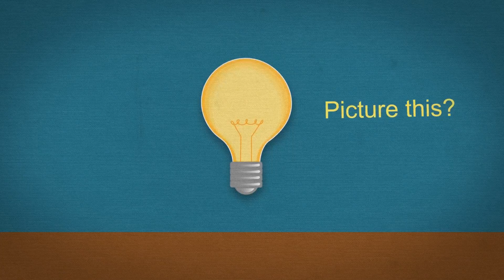What is Explainer Video, Why you need Explainer Video for your Business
We’ve perfected the process of designing, building, scripting, editing, publishing and marketing online videos. Because we build and design each of our videos from scratch, a typical project takes 3-4 weeks. Here in this Video we will show you our process of making Explainer Video.

Explainer Video, Kickstarter video, Explanation video, Animated Video, Doodle video

for more information on the explainer video styles that we offer !

Get a full custom made Video Explainer for your business, app or service. Engage your audience and attract new customers with a stunning explainer animation that will skyrock your online presence.

A video explainer is one of the most cost-effective GUERILLA MARKETING tools available online.

Pitch your business idea with a stunning video explainer ! We create simple animated videos that explain your company's value proposition in under 2 minutes. We offer our video marketing services to start-ups, medium and large companies to help simplify their message in a fun and entertaining format.

more information on the explainer video styles that we offer !

We offer :

3D animations
2D video explainers

Get your very own Corporate video Explainer / Kickstarter Video / Video Commercial / Explanation video / Company Video / Explainer Animation !